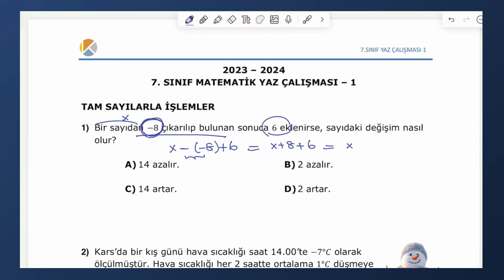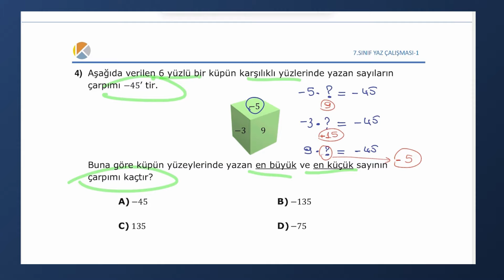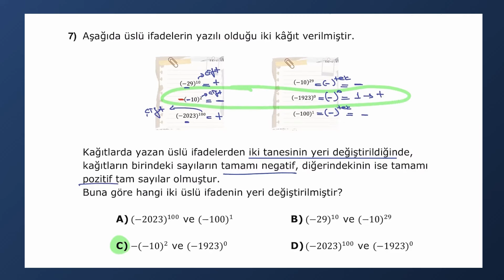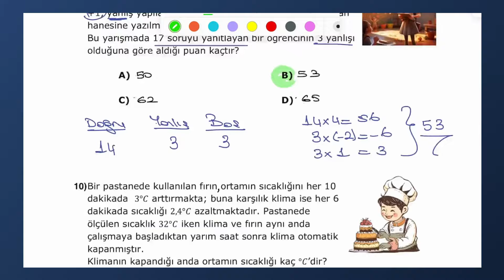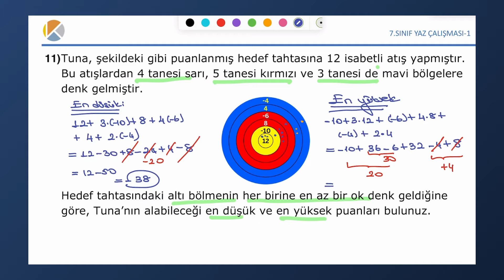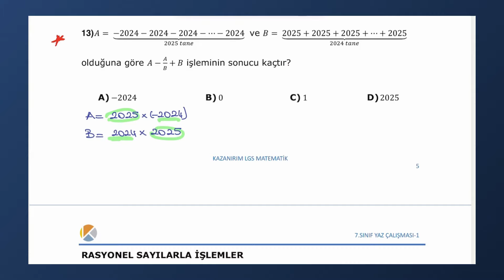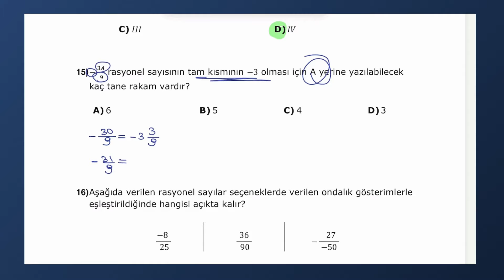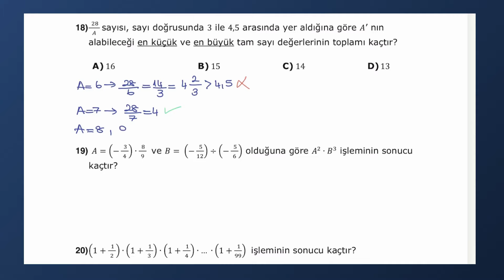LGS 2025 HAZIRLIK 7.SINIF MATEMATİK YAZ TEKRAR ÇALIŞMASI - 1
7.Sınıfı bitirmiş, LGS 2025 yolcuları, bu paylaşım sizin için!
İyi bir LGS skoru, ancak eksiksiz,sağlam bir temelle olur.
Ağustos itibariyle 8.sınıf konularına başlayabilmek için geçmiş yıllara ait eksiklerinizi şimdi tamamlamalısınız.
Bu sebeple, 7.sınıf matematik konularının LGS için olmazsa olmaz konularından seçerek hazırladığım MATEMATİK YAZ TEKRAR ÇALIŞMASInın ilkini paylaşıyorum.
Çözüm paylaşımı sonra gelecek, önce siz:)
Sevgiler...